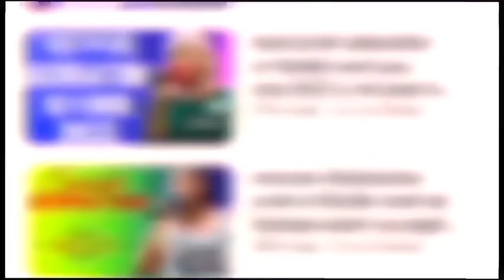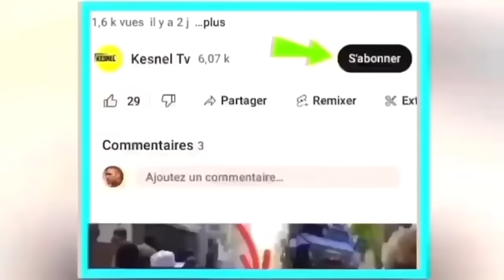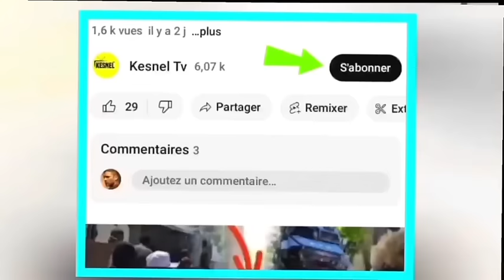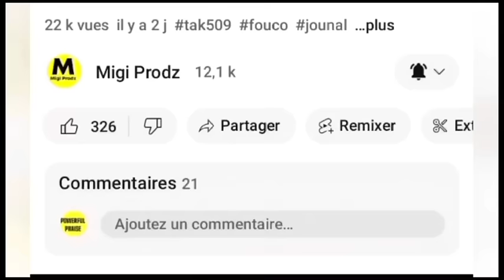nouvel cho cho 27 janvye 2024 jwet la gate laplis trayi ariel pou guy phillipe?jij Walter nan metdam